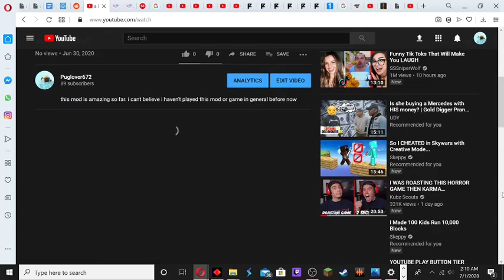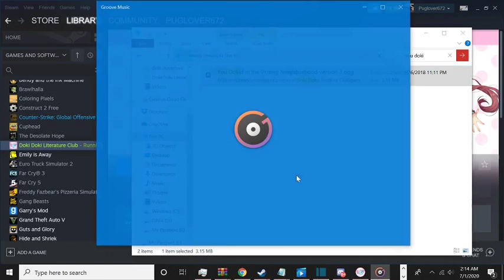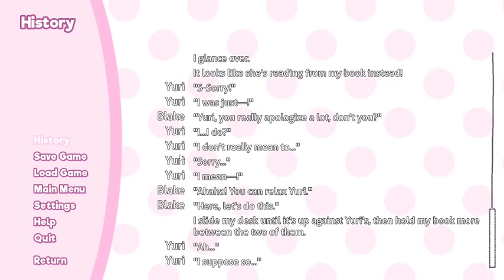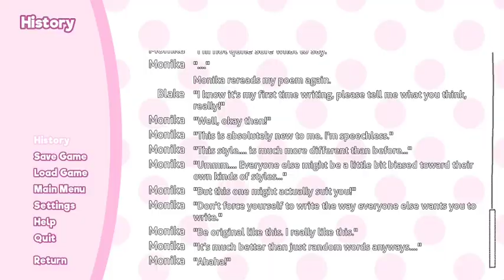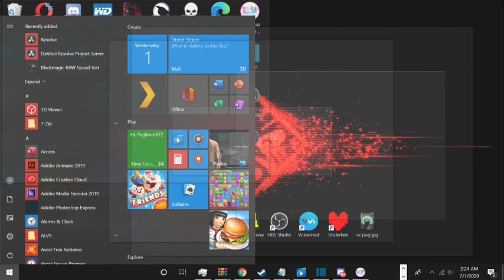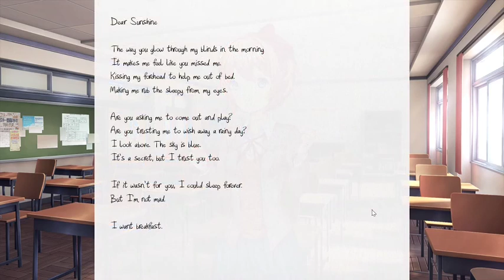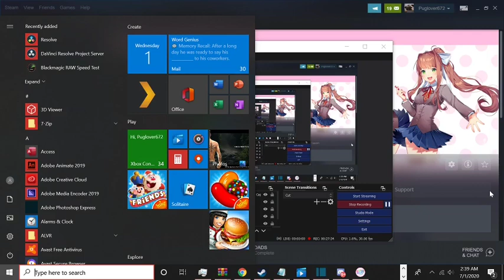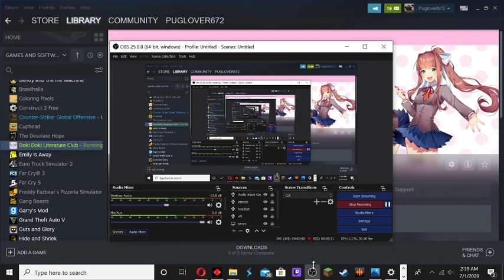A Brand New Day part 3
sorry for the jump from intro to to the video. when i insert the intro it cuts out part of the video